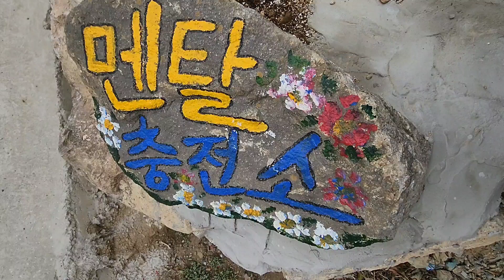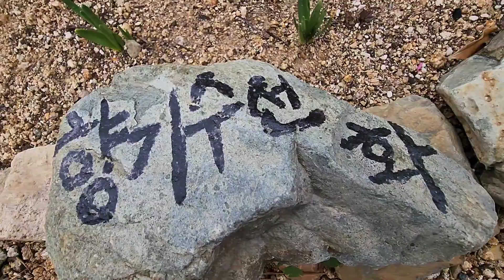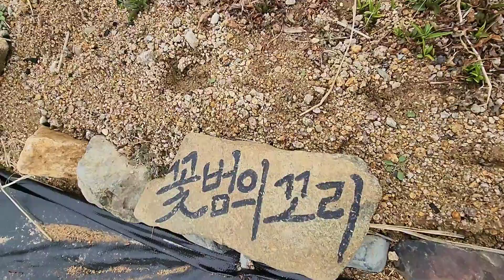주말농장 예쁘게 가꾸기 ~ 힐링 387일차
하루하루가 달라지고 있습니다.
생명의 기운이 가득합니다 ~~